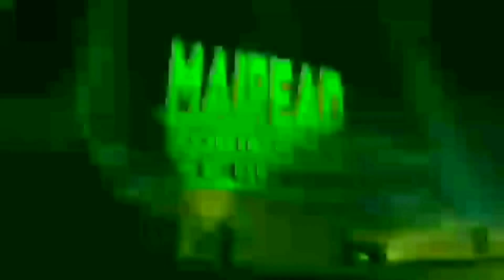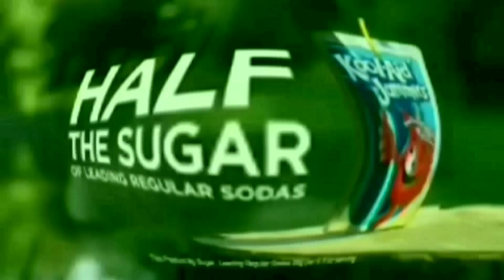MS Paint Hates G-Major 74 Pixar Animation Studios More